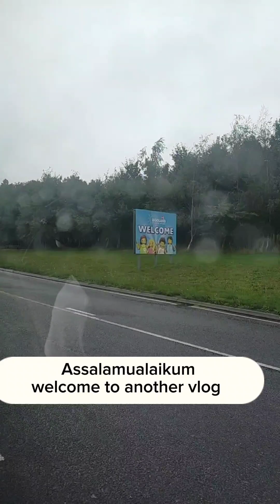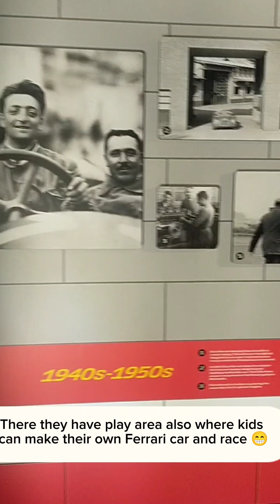UK vacation | Legoland Windsor | Guide and Experience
We visited the famous Legoland Windsor UK.
please book in advance if you want a good price otherwise it will cost you much.

You can book from there website.

Timings are 10:00 till 06:00

LEGOLAND IN WINDSOR
legoland fun !
Come to LEGOLAND with us | DAY IN THE LIFE |
Visit To LEGOLAND In Uk💫
legoland windsor vlog
legoland windsor rides
Legoland Windsor